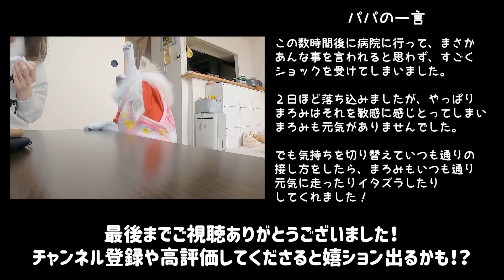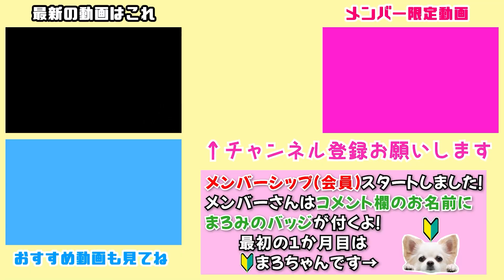心臓に雑音があると宣告される２時間前の様子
👕メルカリショップでも販売中☕️
メルカリで「チワワのまろみ」で検索

▶️はちみつの濃厚な甘さが病みつきになる「極上はちみつ紅茶」

▶️肉球の毛を剃る最強アイテム
※ママが使っているモデルは生産終了品ですので新型を紹介します。
使い心地や切れ味は異なる場合があります。

🐶まろみが使っているバスタブ

🐶肌質が弱い子にオススメのシャンプー

🐶歯磨き大好きになる歯磨き粉

🐶入るとすぐほっこりして寝ちゃう抱っこ袋

など